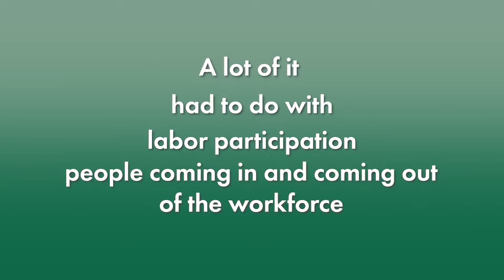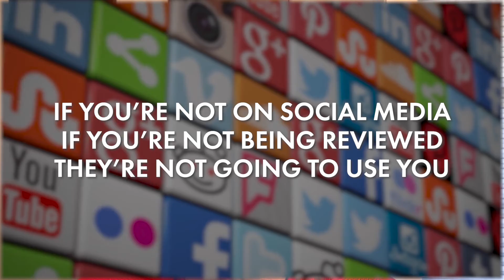2022 Housing Market Predictions, Economic Trends and More! | 12-15-21 RACM CEU Event for Realtors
I'm presenting a '2' Credit CEU Seminar with complimentary lunch provided by the Law Office of Jessica Albino on Wednesday, December 15, 2021, from 11 AM to 1 PM at the Realtor® Association of Central Massachusetts Headquarters.

We'll cover:
• 2022 Housing, Mortgage & Rate Forecasts
• Upcoming Loan Program Guidelines Changes
• New Loan Limits
• Credit Building Education Tips
• How to use Social Media to educate your prospects
   and clients presented by a social media expert

Watch the video above to learn more ⬆️⬆️

Realtor® Members: FREE
Non-Realtor® Members: $30